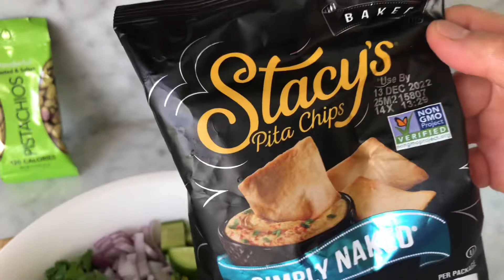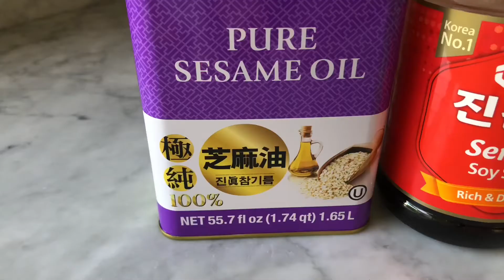Chinese Chicken Salad ( 차이니즈 치킨 샐러드 )